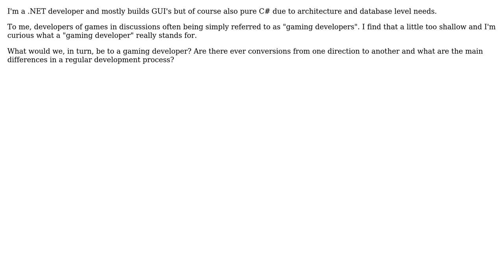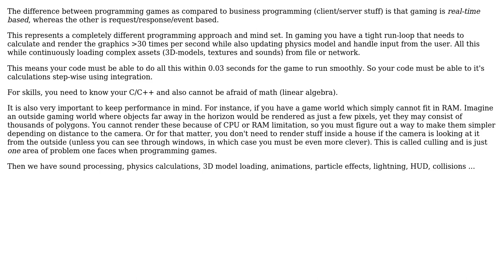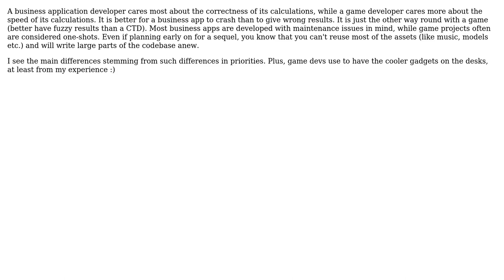Software Engineering: What does it mean to be a game developer? (4 Solutions!!)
Software Engineering: What does it mean to be a game developer?

With thanks & praise to God, and with thanks to the many people who have made this project possible! | Content (except music & images) licensed under CC BY-SA | Music | Images & others | With thanks to user TZHX user Skeith user Ray user Martin Wickman user Independent user Adam Lear and the Stack Exchange Network Trademarks are property of their respective owners. You are responsible for your own actions.